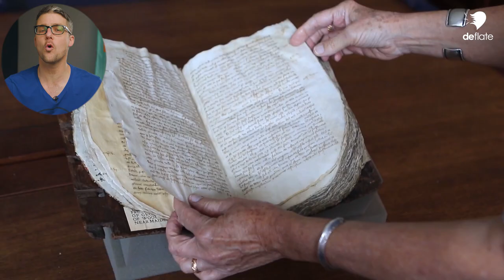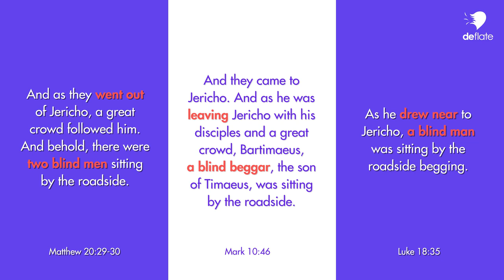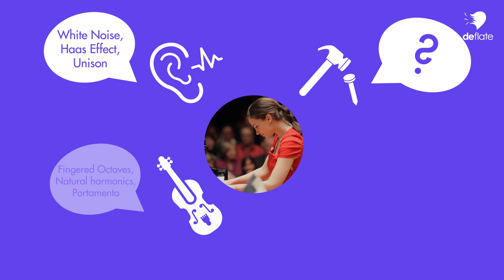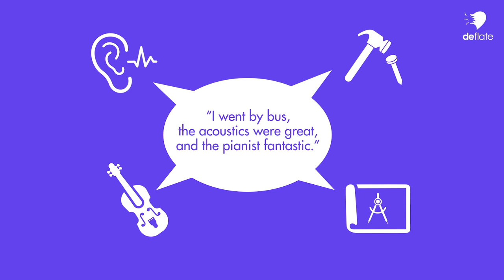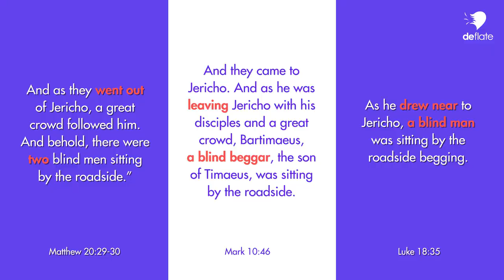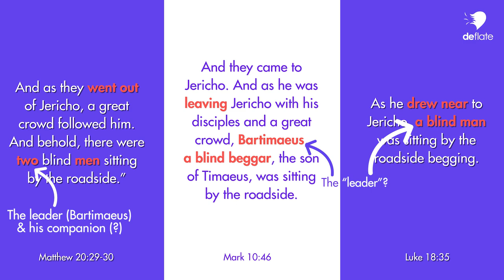Are the Gospels RELIABLE? Two Objections Answered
Skeptics often raise the following two objections against the gospels and their reliability: First, the authors didn’t identify themselves, which means that these stories might not actually have been written by Matthew, Mark, Luke, and John. Second, there are too many differences between the four accounts. These discrepancies supposedly show that the writers got their facts about the story of Jesus wrong or, worse still, that they made things up. This video will respond to both objections and show why they really don’t make for good arguments against the reliability of the gospels.

0:00 Intro
0:13 Anonymous?
1:36 Differences
2:16 The Concert
3:52 Jesus in Jericho
5:03 Skeptics Debunked